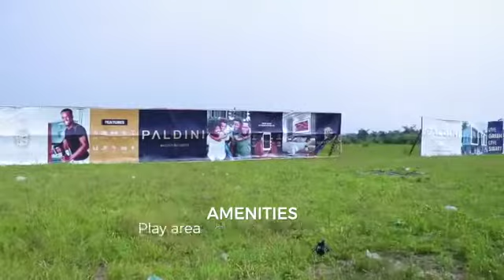PALDINI ESTATE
Don't miss out on Paldini Estate. The estate has close proximity to the luxurious Lakowe Golf and Lakes, where plots of land currently sell for 40M. Paldini is just 16m per plot with less than 1 plots left. Be proactive.
📞𝐂𝐚𝐥𝐥
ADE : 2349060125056